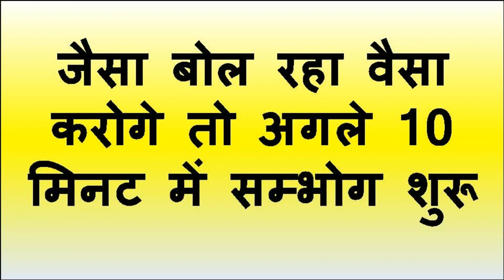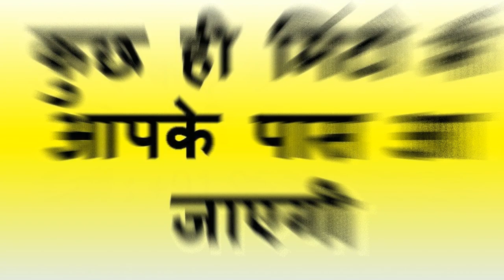10 मिनट में पड़ोसन के साथ प्यार का काम शुरू मचाही स्त्री का वशीकरण घर बैठे